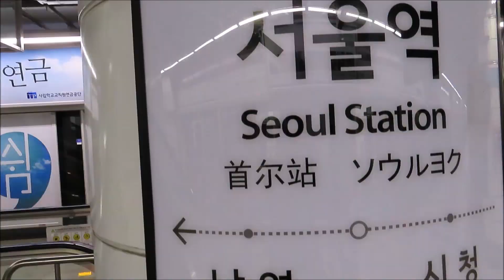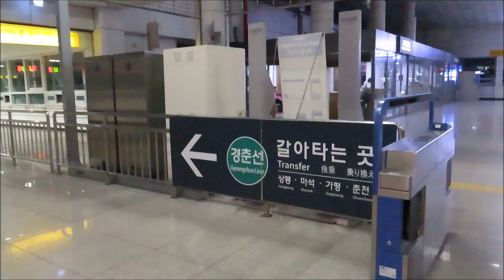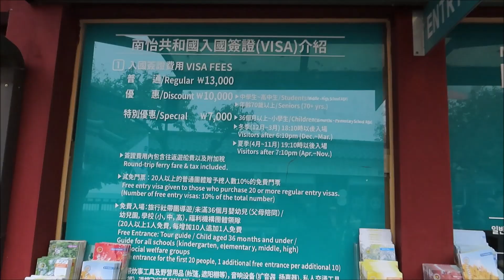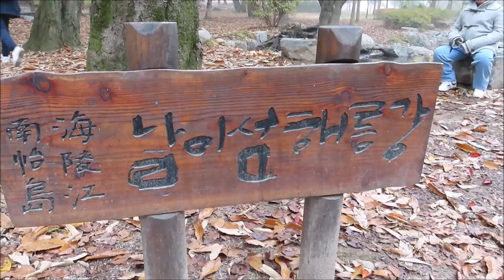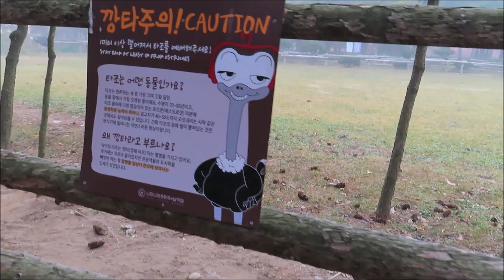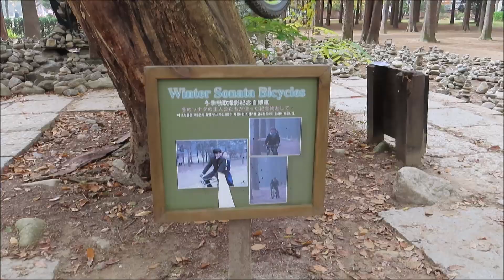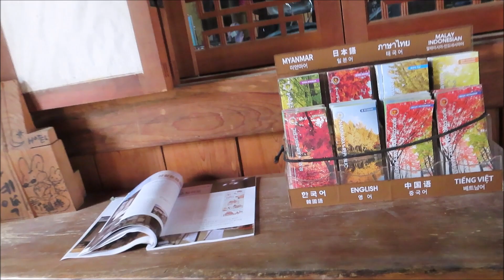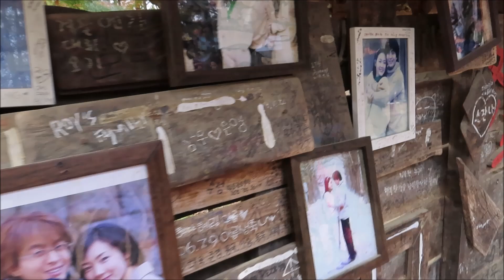Winter Sonata: Nami Island (Subway train ride to Nami)